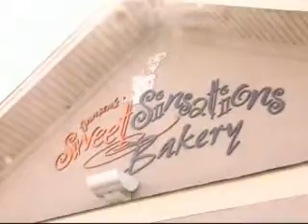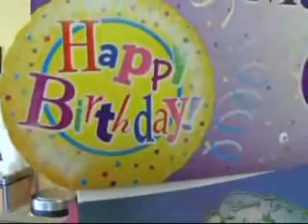4-29-09 Jobs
This is Part 5 to the April 29th, 2009 edition of Mason High School's MBC.  MBC is produced by Mr. Connor's Advanced Broadcast Journalism class.